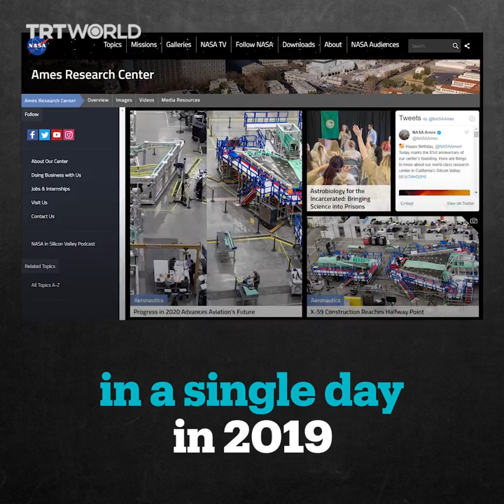NASA killed 27 monkeys in a single day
NASA put 27 monkeys to death in a single day in 2019 instead of moving them to a sanctuary, and animal rights advocates are outraged.

Why, What, Who?